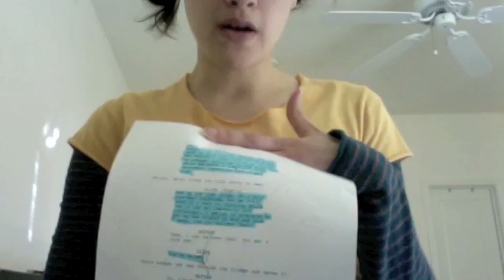Kagura4221973 Roast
Kagura4221973 roasts Christopher R Sabat at Ohayocon '11